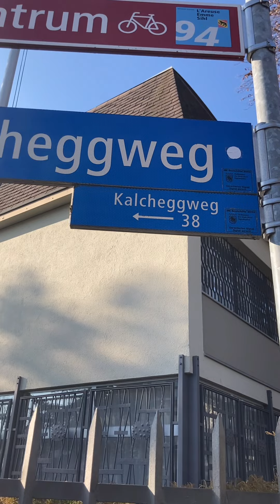[여행정보]인터라켄은 버스타면서 티켓 구입 가능 ✅ 베른은 미리 구입해서 타셔야해요!!!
스위스패스가 있다면 유람선/버스 /트램 /그리고 사철구간은 50% 할인 , 유레일 패스는유람선은 무료 탑승이 되지만 버스나 트램은 별도 요금 지불하셔야해요  그리고 인터라켄 시내에서 흔히 보이는 노랑 우편버스는 호텔/호스텔/한인민박 숙박소에서 체크인 할때 게스트 카드를 무료로 나눠줘요~ 딱 명함 크기의 그 게스트 카드를 운전 기사분에게 제시하시면 무료 탑승이 됩니다 ..

✅ 스위스 인터라켄여행자라면 뮈렌 . 피르스트. 쉬니게플라테. 하더쿠룸. 스키패스.